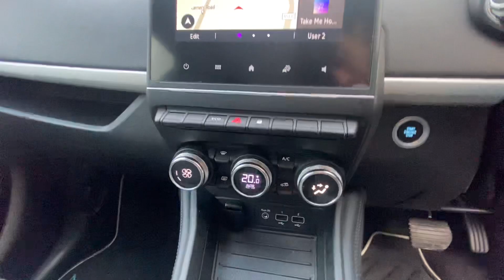WJ70 XSY | Renault Zoe R110 Iconic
Vehicle Details:

2020
Renault Zoe
R110 Iconic
Electric
0.0ltr
5 Door Hatchback
Automatic
Glacier White
14,8000 Miles

1 OWNER  WITH SERVICE HISTORY AT RENAULT . LAST AT 14K . Retail cars come with a minimum of 6 months MOT.  We can provide a full MOT as we have our own workshop and MOT station on site.    Call us to arrange a viewing on 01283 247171   Premier Car Supermarket do not charge admin fees for arranging your finance.